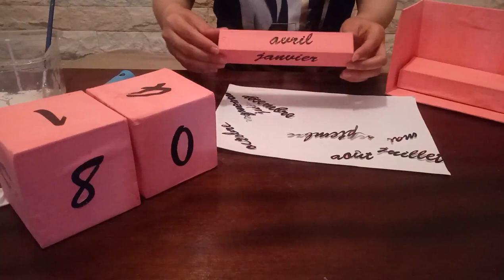comment créer un calendrier en carton : DIY facile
Voilà un calendrier bien pratique, qui peut rapidement devenir un objet de décoration original.
Le principe, c’est le recyclage et le détournement d'objets (carton, papier,. )
N’ayez pas peur d’être original, et d’utiliser des objets de récupération, et vous aurez plaisir à l’utiliser car il sera parfaitement adapté à vos besoins tout en étant unique. Avez-vous remarqué comme nous donnons de la valeur aux choses personnelles, plutôt qu’aux objets standardisés ? Comme il est important de réaliser soi même les outils du quotidien et de nous entourer de choses qui nous ressemblent ? C’est cela, l’art du calendrier !

DIY Calendrier en carton
diy_facile